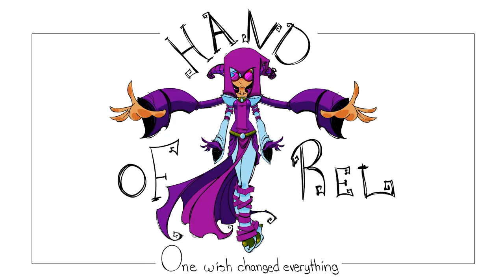FORTNITE Battle Royale DUOS with GALAXY GRAPPLER | Playthrough Gameplay #16 VICTORY ROYALE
My brother and I play Fortnite Chapter 3 Season 1 Battle  Royale DUOS and manage to pull off a Victory Royale!

Horsemen of Paper-

Social Panic-

J.J. Plays ►

Hello! I'm J.J. Writer. Artist. Filipino. Full-time dad. Husband. This channel is dedicated to my creative work. I draw. I write. I play video games. Sometimes my daughter joins me on my video game adventures!

I'm writing a YA fantasy novel titled Hand of Rel, and I use video games as my creative source of inspiration.